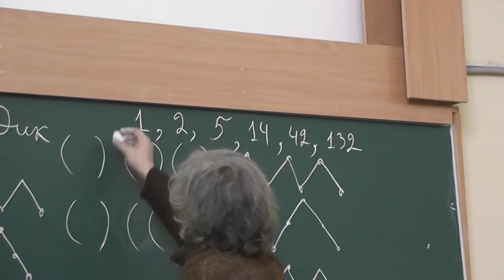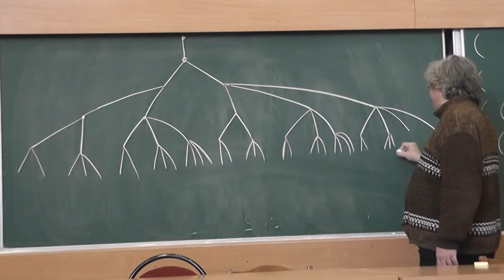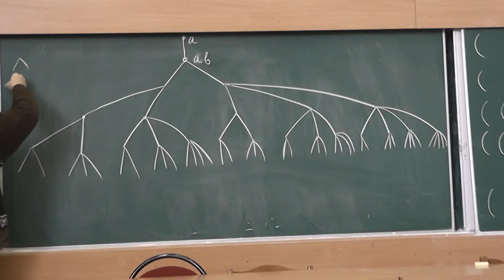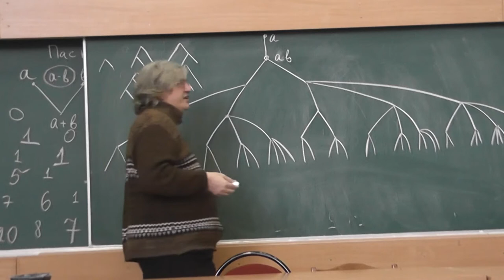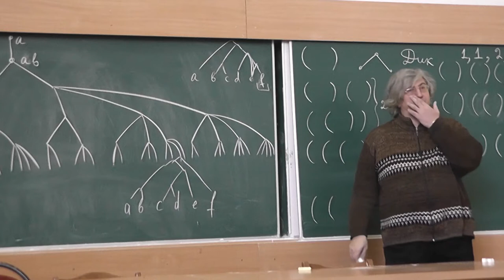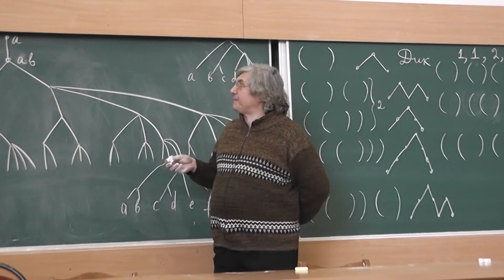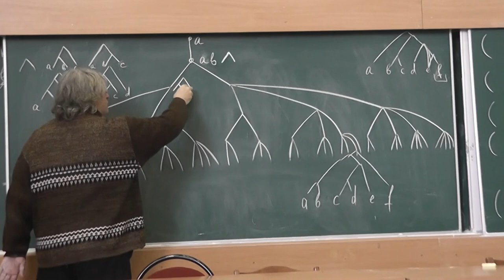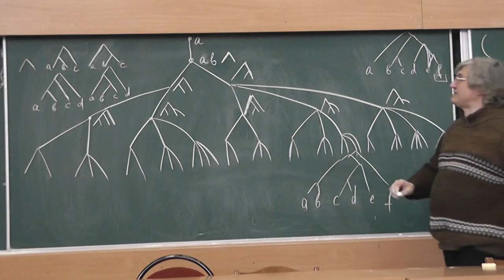146 Дерево Каталана для произведений